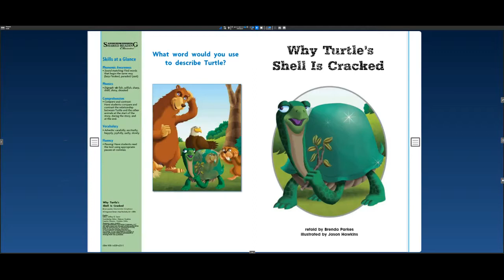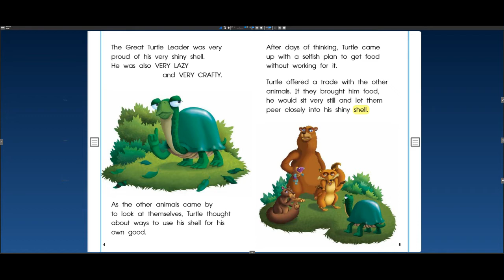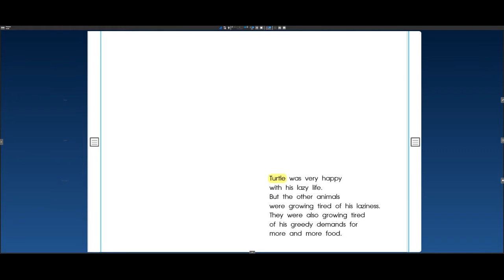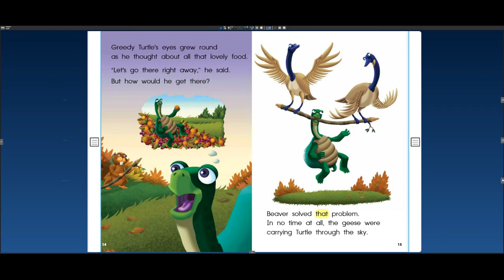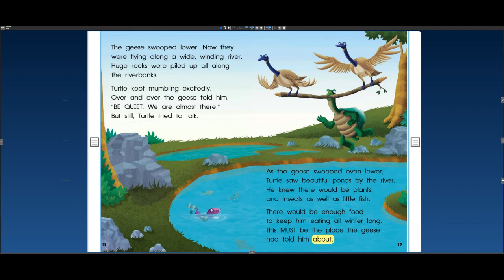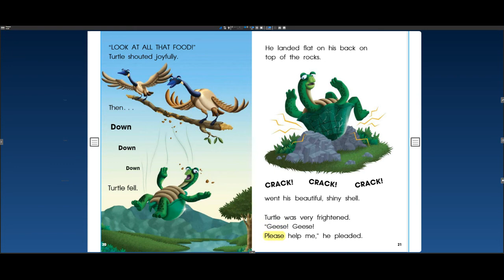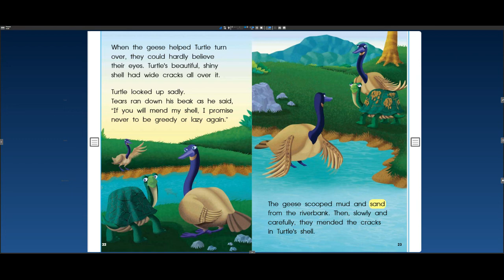Kids Stories - Why Turtle's Shell Is Cracked